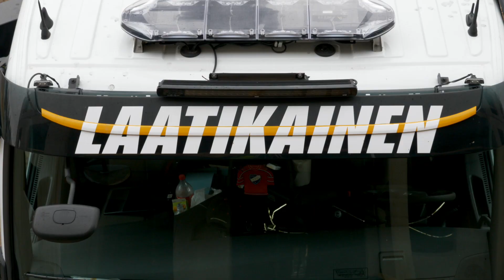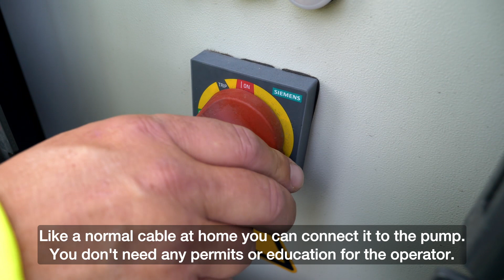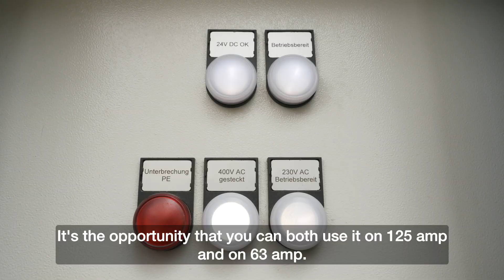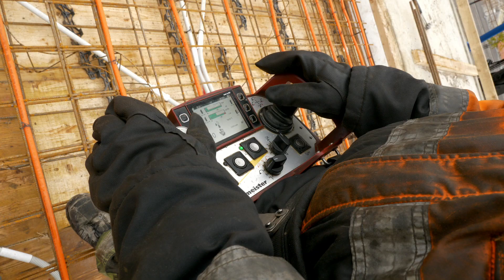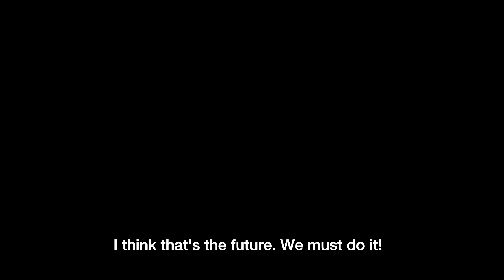Putzmeister: iONTRON - Echoes from the Hybrid World